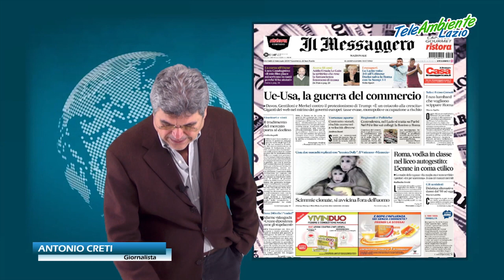TELEAMBIENTE LAZIO 25.01.2018 MATTINA